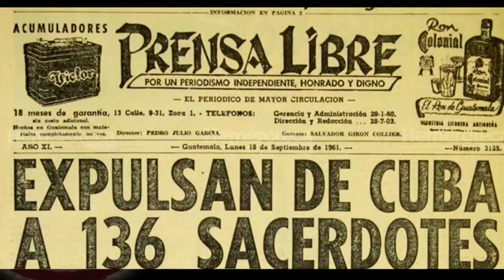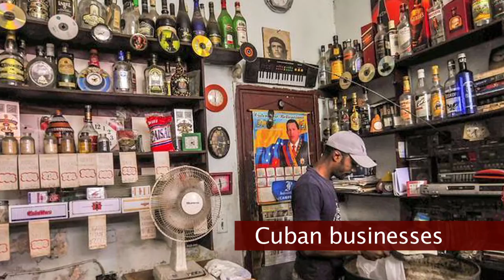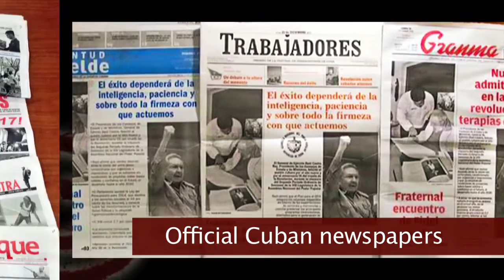In the Footsteps of the Nazarene: Fr. Rolando Montes de Oca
The Cuban Church is filled with hope. Fr. Rolando Montes de Oca, a Cuban priest of the diocese of Camagüey (Cuba), speaks of the past and present Church in Cuba; of the many laity took care of the churches and of their faith, even at the risk of their lives. Fr. Rolando shows how the Church, far from being lead by discouragement—facing the obstacles of communism—works with enthusiasm and creativity to quench the thirst for God in the hearts of many Cubans. Be inspired by the strength of these witnesses through In the Footsteps of the Nazarene.